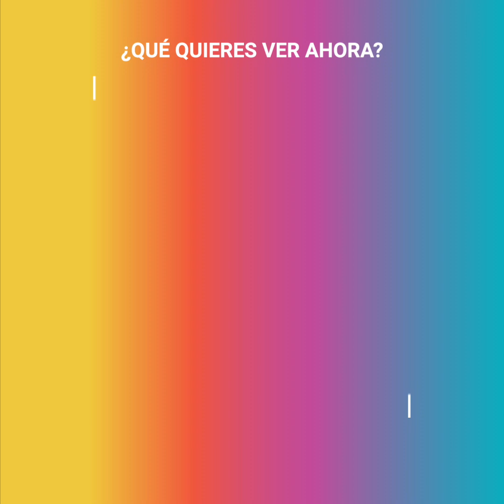Arman fiesta en plena pandemia y se niegan a terminarla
“Es propiedad privada y puedo hacer lo que quiera en mi casa”
Un grupo de jóvenes decidió que sería buena idea realizar una gran fiesta sin importar que su zona estuviera en semáforo rojo por los contagios de coronavirus…
Pero no contaban con que sus vecinos se quejaron y lograrían un castigo ejemplar.